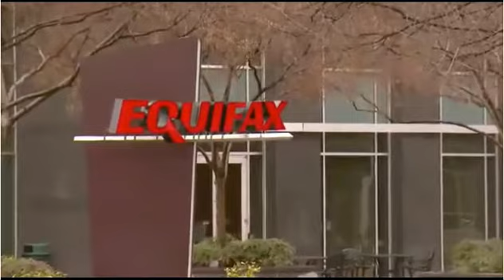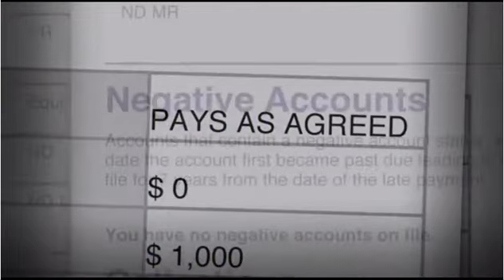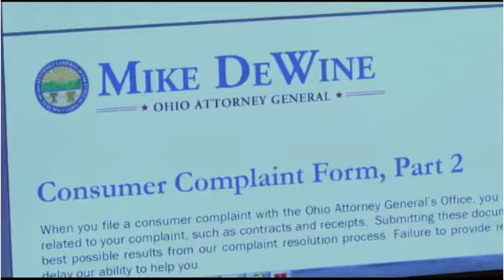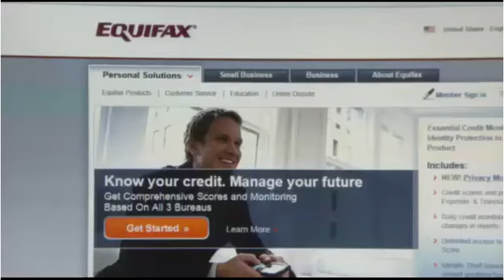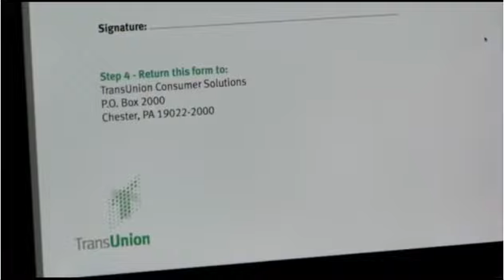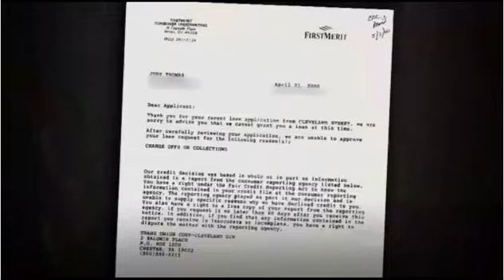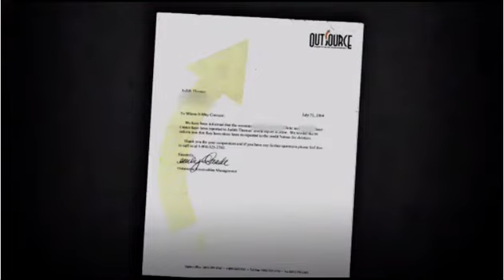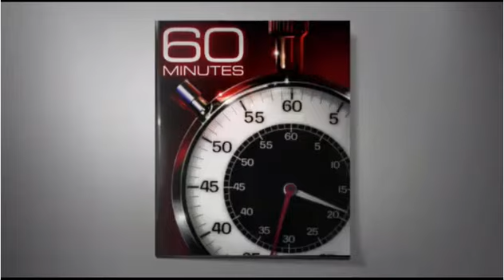60 Minutes: 40 Million Mistakes - Credit Reporting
60 Minutes reveals how credit reporting agencies (like Equifax) mistreat consumers by ignoring mistakes on their reports.
*This video is unmonetized, and is for educational, non-commercial purposes only.